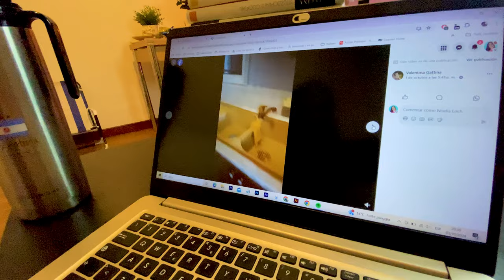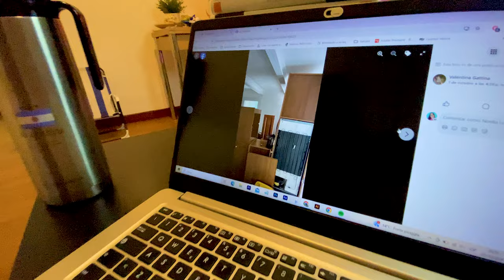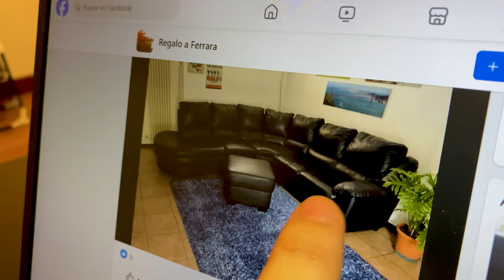¿Esto Sólo Pasa en Europa? 🇮🇹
¿Alguna vez te preguntaste qué cosas sorprendentes pasan en Europa y no en otros lugares? En este video, te mostramos algo que nos dejó impactados y que solo se vive acá. Es una de esas cosas que tenés que ver para creer. Europa sigue siendo un lugar lleno de sorpresas, y hoy te contamos una de las más inesperadas.

💬 ¿Te imaginás de qué estamos hablando? Mirá el video completo y dejanos tu comentario con lo que te pareció más increíble.